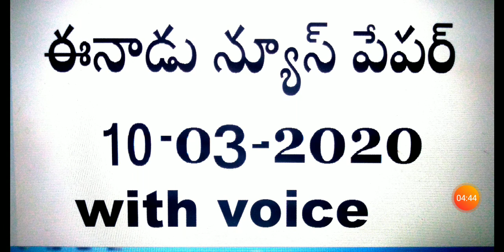Eenadu news paper with voice.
Today Eenadu Telugu news paper with voice.